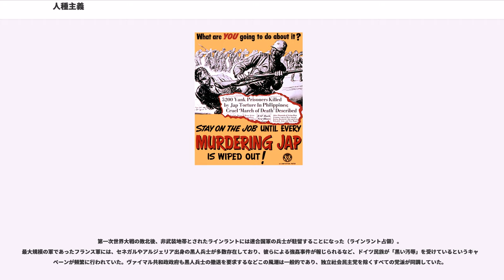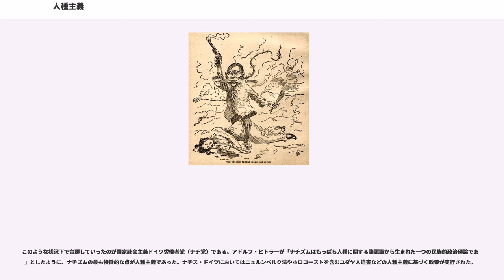人種主義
人種主義（じんしゅしゅぎ、、レイシズム）とは、人種間に根本的な優劣の差異があるという、人種差別を正当化する思想。ただし現在では人種のみを対象とした考えであるとは見なされない見解も多い。

人種主義と訳されるレイシズムは語源的には「人種」（）を語意とするものであるが、現在では単に人種のみを対象とした言葉であるとは見なさない見解も多い。は一定の人間集団を、より価値があると見なされた集団の基準によって劣等と分類し、それに基づく扱いを行うことであると見なしている。『人種主義の歴史』を著したは、近代以降の時代において、前近代的構造やヒエラルキーを維持するため、社会的関係を生物学化することで正当化しようとしたものであるとし、欧米における人種主義の開始を1492年のスペインからのユダヤ人追放であるとしている。これらは人種概念がしばしば「国民」や「民族」と混同されていることにも現れている。

人間の集団間に差異にがあるという思想は、古代ギリシャの人々が、自らをヘレネス、他民族をバルバロイと呼んで蔑視していた事例など古くから、洋の東西を問わずに存在している。しかし人種という概念自体が歴史的に普遍的なものであるか、近代の西洋において発生したものであるかということについては議論があり、現在では後者が優勢となっている。

西洋においてこのような思想が理論付けられ始めたのは17世紀ごろのフランスにおいてであり、貴族という特権階級を正当化する目的が最初期の人種主義であった。当時の哲学者、はその遺稿『フランス貴族について』において、当時のフランス貴族はフランク人の子孫であり、従って大多数のフランス人とは生物学的特徴（人種）が異なるとして、その優位性を説いた。ブーランヴィリエの議論には「血の純粋性」が強調されるなど、後年の人種主義理論の萌芽と見られる部分が存在する。またフランス人という民族的な帰属意識を、生物学的な特徴で分断するという点に置いて民族主義と人種主義は対立する概念となっている。

デイヴィッド・ヒュームは白人以外の黒人や黄色人種など他の人種には芸術もなく劣っていると説いた。

また18世紀になって博物学が流行し、あらゆる生物の分類が進められるようになると、人間の中にも種があると考えられるようになった。カール・フォン・リンネは人類を4つの種に分類し、その後の学者達もそれぞれに分類を行った。その中の一人ヨハン・フリードリヒ・ブルーメンバッハは、白人（コーカソイド）、モンゴル人種（モンゴロイド）などの種区分を主張し、広く用いられるようになった。リンネやブルーメンバッハは白人種を「最も容貌が整った」「創意性や発明の才に富む」などと評価していたが、明確な差自体は理論付けされていなかった。一方で、ウィリアム・ジョーンズによるインド＝ヨーロッパ語族の発見は、インドとヨーロッパの人種が同祖であるという「アーリアン学説」を生み出した。

アルテュール・ド・ゴビノーはアーリア民族説に基づき、『人種の不平等について』を著した。ゴビノーは人種が不平等なのは自明であり、社会構造の問題は人種によって決定づけられるとした。またヨーロッパにおいて貴族が衰退したのは人種の混淆によるものであるとした。ただしゴビノーの主張自体は当時ほとんど注目されず、埋もれた思想であった。

イギリスからドイツに移り住んだヒューストン・ステュアート・チェンバレンはゴビノーの見解を天才的と評価したものの、人種は「育種」によって優秀な人種に成長しうるとした点で異なっている。これには当時の優生学の見解も影響している。チェンバレンの著書『19世紀の基礎』はドイツでベストセラーとなり、ヴィルヘルム2世やアルフレート・ローゼンベルク、アドルフ・ヒトラーらに影響を与えた。

こうした白人種の優秀性を唱える思想はヨーロッパに広がり、20世紀初頭にはほとんど自明のこととされていた。これには古代から西洋人に受け継がれてきた価値観や、当時台頭してきた進化論の影響が見られる。ソビエト連邦のヨシフ・スターリンがポーランド人やアジア人に対して行った政策、ハリー・S・トルーマンが下した広島市と長崎市への原爆投下の決断にもこうした人種主義が影響しているという指摘もしばしば行われる。一方で、日本が戦前に中国や朝鮮半島の人々に対して行った政策、青年トルコ党によるアルメニア人虐殺にも自民族を優位と見なす人種主義があったという指摘がなされている。

アメリカにおいては先住民（インディアンなど）との差異を強調して収奪を正当化する目的もあり、人種主義的見解がさかん...